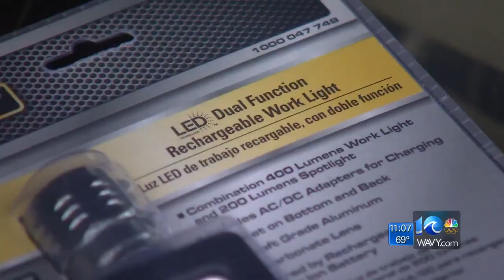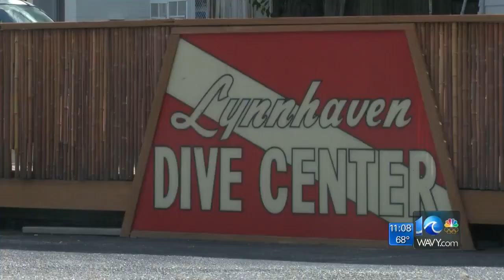Stranger pays for Norfolk man’s trip to check on family in Puerto Rico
WAVY News 10's Joe Fisher reporting Oct. 5, 2017